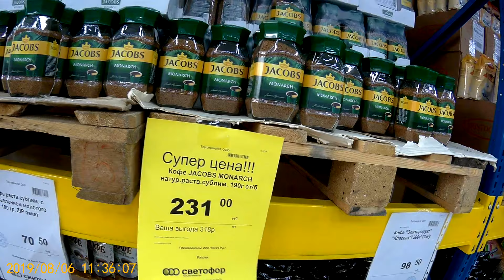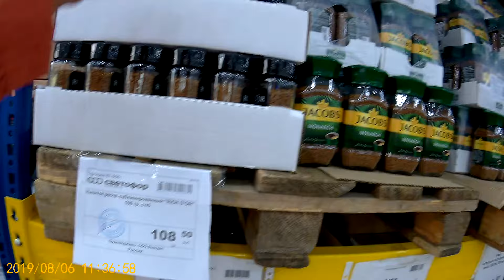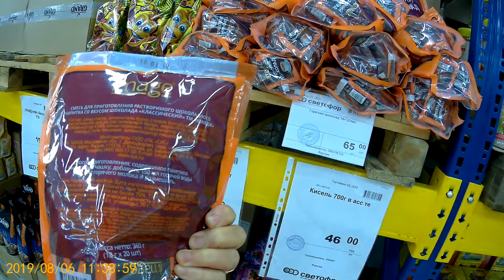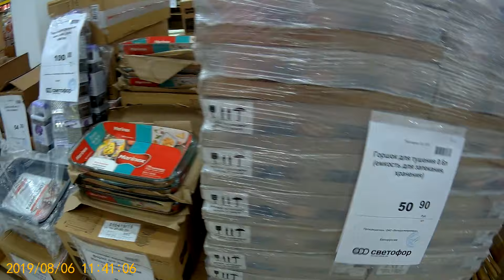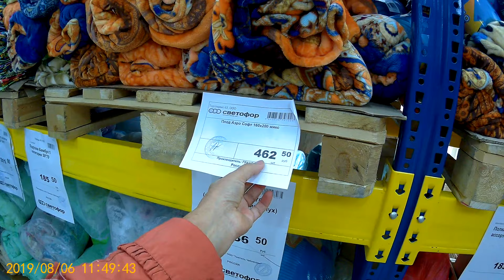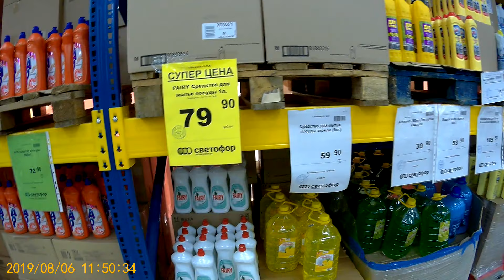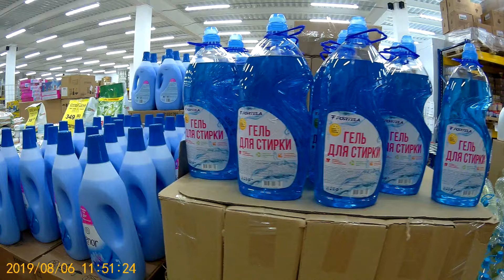СВЕТОФОР! 2019. КОФЕ JACOBS MONARCH 190г. СУПЕРЦЕНА 231р.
Приветствую вас друзья мои! С вами Антонина! Консультация по тел.89033209573.